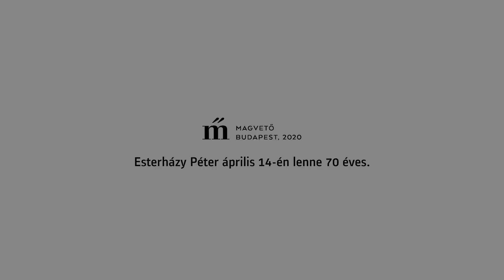Esterházy-örökség 3/70. Fekete Vince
"A.-t a szintén köd borította Erdély küldte nekünk, szó szerint küldte, a munkanélküliek ezt hallhatták, eredj, Ábel, láss világot, nem mintha A. Ábel lett volna. A., ez a hivatalos és szép szó a tevékenységre, hímringyóként kereste mindennapi betevő falatját a Moszkva térnek hívott, Széll Kálmán térnek elnevezett Moszkva téren. Többnyire idősebb férfiaknak ajánlotta föl szolgálatait. Nem volt lelkes, nem volt rezignált, munkának tekintette. De nem veszítette el szemének ifjonti csillogását, ezért jól ment az üzlet, irigyelték is a többiek."

Esterházy Péter és Szüts Miklós "A bűnös" című könyvéből Fekete Vince olvas fel. Esterházy Péter idén lenne 70 éves. 70 videóval emlékezünk rá.